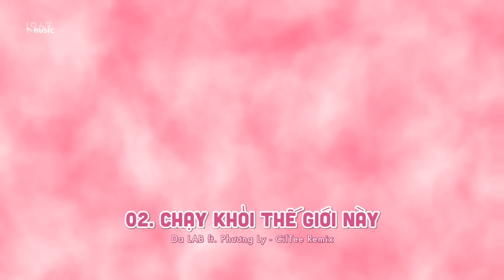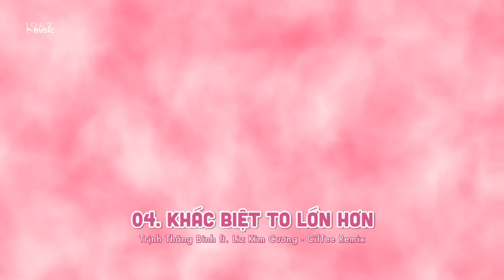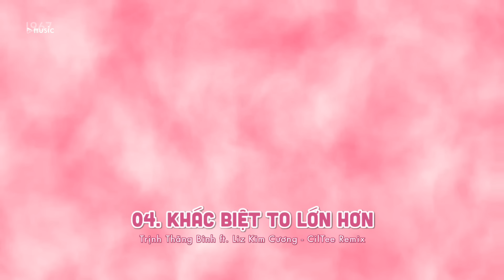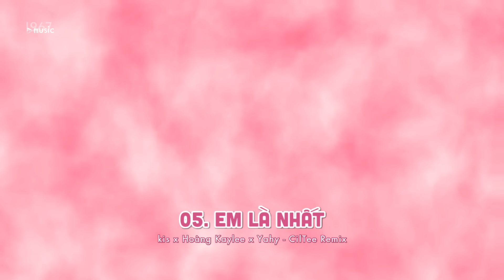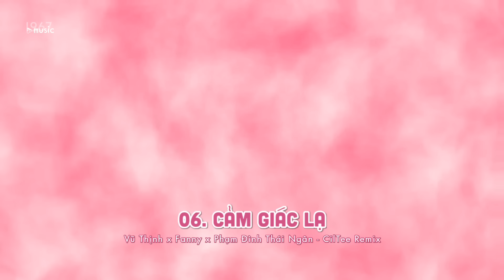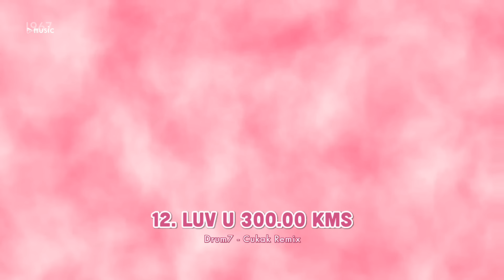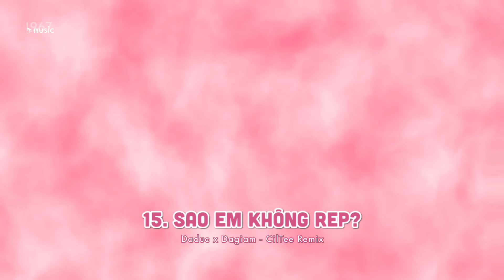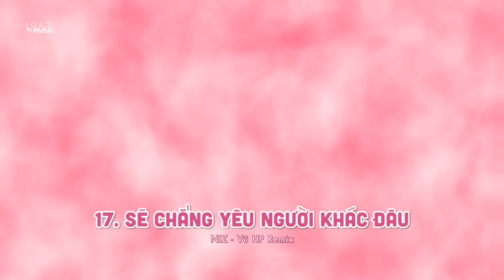Bắt cóc con tim, không cho em tìm... Những bản remix hay nhất của 1967!!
🔥 Playlist : Bắt cóc con tim, không cho em tìm... Những bản remix hay nhất của 1967!!

🔥 Tracklist

00:00 Bắt Cóc Con Tim
03:28 Chạy Khỏi Thế Giới Này
07:04 Một Ngàn Nỗi Đau
11:13 Khác Biệt To Lớn Hơn
14:15 Em Là Nhất
18:17 Cảm Giác Lạ
21:27 Chiều Thứ Hai
24:02 Chỉ Còn Một Đêm
27:08 Có Hẹn Với Thanh Xuân
30:00 Người Em Cố Đô
32:47 Hạnh Phúc Đó Em Không Có
37:08 Luv U 300.00 Kms
40:26 Tình Ca Tình Ta
42:41 Ở Nhà Chán Quó
46:52 Sao Em Không Rep?
49:54 Em Là Thiên Thần
52:57 Sẽ Chẳng Yêu Người Khác Đâu
55:13 Tell Ur Mom II
59:11 Tình Yêu Khủng Long